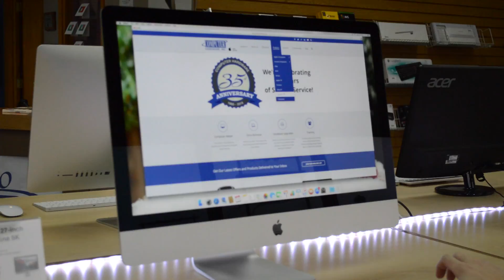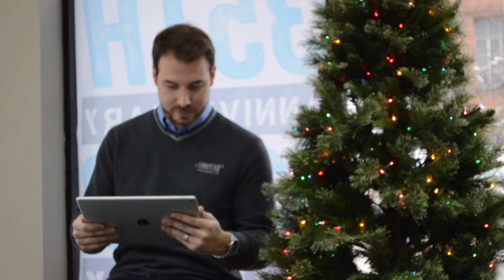Computer Hardware Christmas Story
Gavin tells you how to get the best stocking stuffers